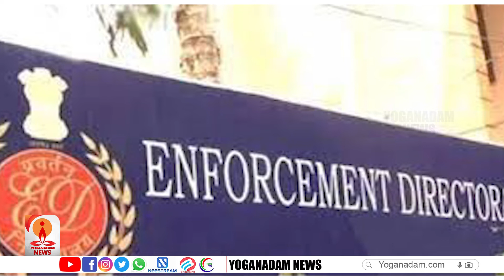വാർത്തകൾ ചുരുക്കത്തിൽ |News| Speed News